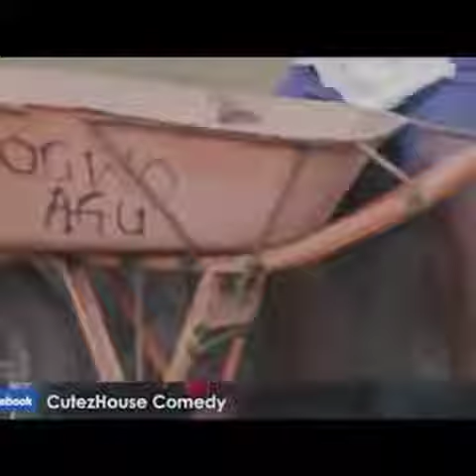Mr spells story